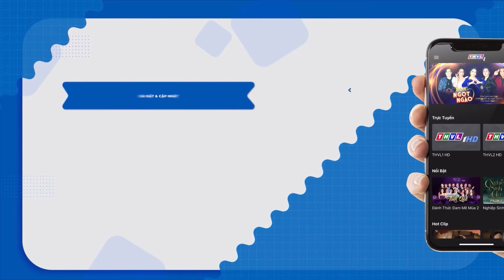LÀNG HÀI MỞ HỘI 2022👉Cười quằn quại siêu phẩm hài CÂY ĐÈN THẦN Dương Thanh Vàng và Huỳnh Tiến Khoa🤣